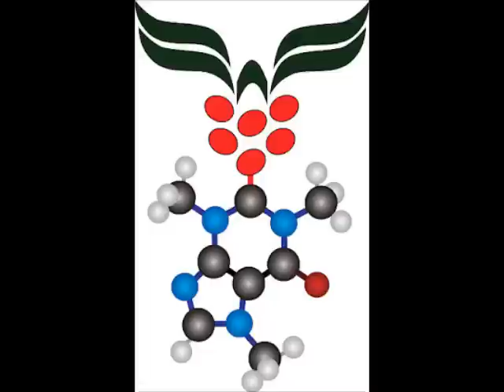Videoconvite: III Simpósio de Certificaçao de Cafés Sustentáveis/ Poços de Caldas - MG